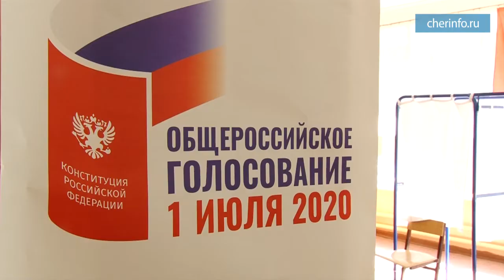Учитель, голосовавшая за Конституцию в 1993 году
В Череповце на избирательные участки пришли жители, голосовавшие за Конституцию в 1993 году